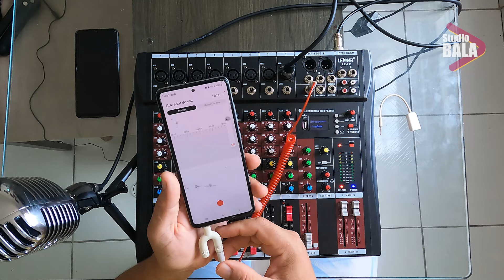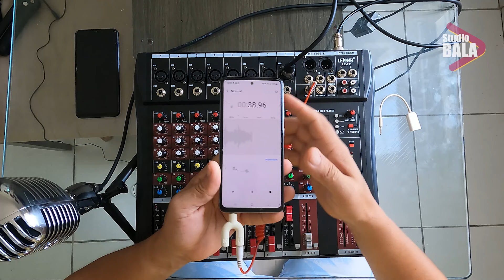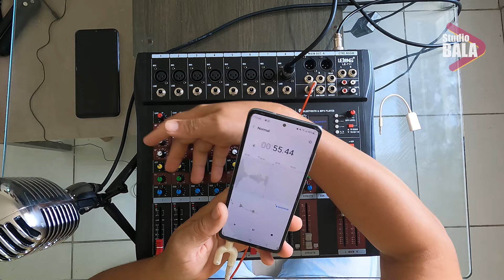Ligando Mesa de Som em Celular Samsung para Captura de áudio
OBS.: O RUÍDO É INTERFERÊNCIA DA MESA COM O MEU LAPELA LIGADO A CÂMERA